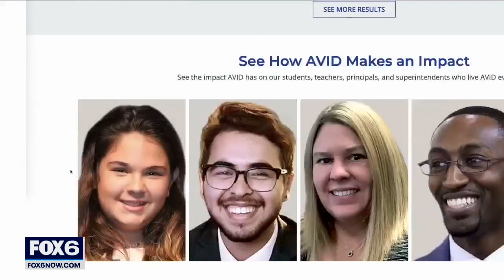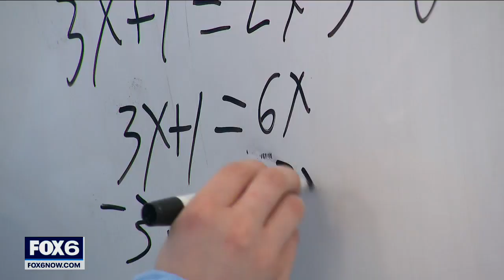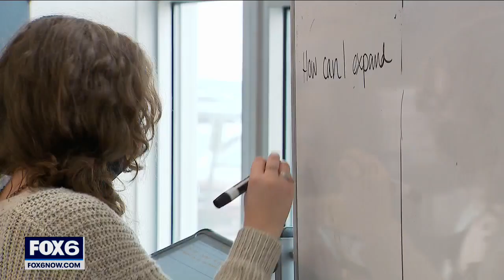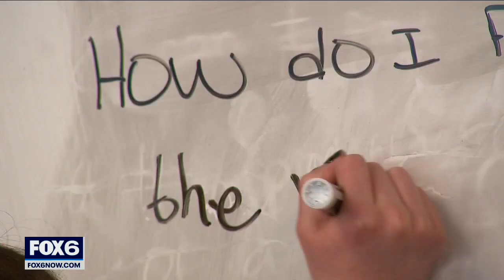Schools invested thousands into academic program; 'Does it deliver?' | FOX6 News Milwaukee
After a FOX6 investigation, Wauwatosa school leaders are re-evaluating their use of an academic program that costs thousands of dollars. They're not the only ones.